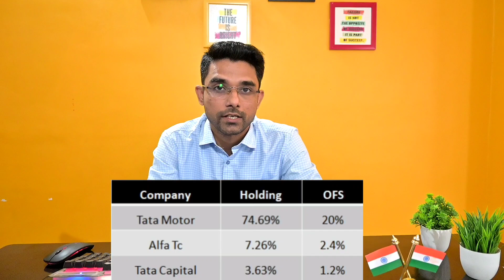Tata Technologies IPO Date, Price, GMP, Review, Analysis & Details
In this video, we'll share the details of the Tata Technologies IPO, including the date, price, GMP, and review. We'll also provide a brief analysis of the company and its prospects. So be sure to watch this video to learn all you need to know about the Tata Technologies IPO!

1. Follow The Link To Open Demat & Trading A/c With ZERODHA

2. Follow The Link To Open Demat & Trading A/c With UPSTOX

3. Follow The Link To Open Demat & Trading A/c With ANGEL BROKING

4. Follow The Link To Open Demat & Trading A/c With MOTILAL OSWAL

5. Open Demat Account online with SBICAP Securities in just 15 minutes! Get your 2 in 1 demat and trading account with great benefits